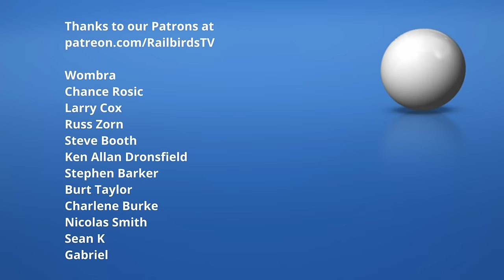Joshua Filler vs Roland Garcia - One Pocket - 2024 Derby City Classic rd 1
Commentary by Scott Frost.

Coverage of the 2024 Derby City Classic, from Caesars Southern Indiana.